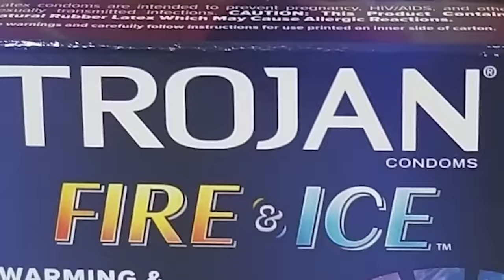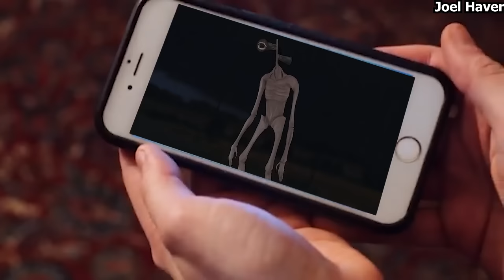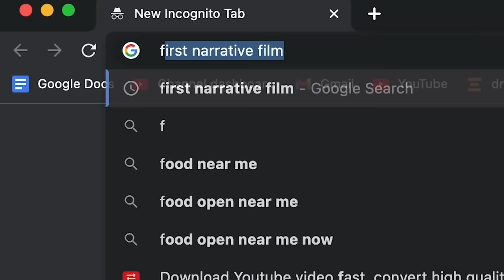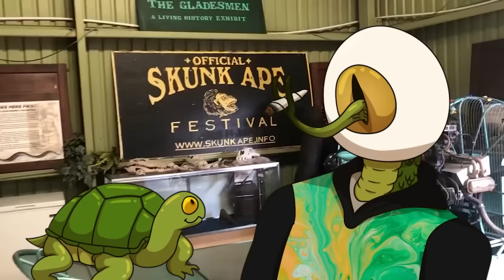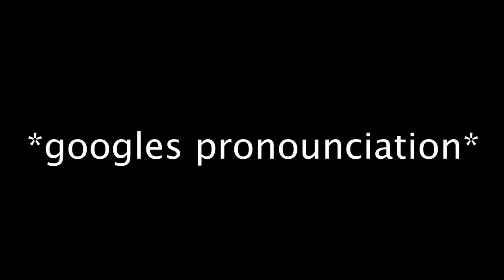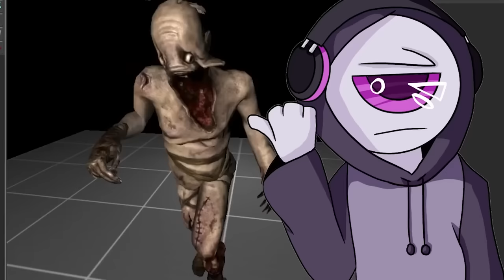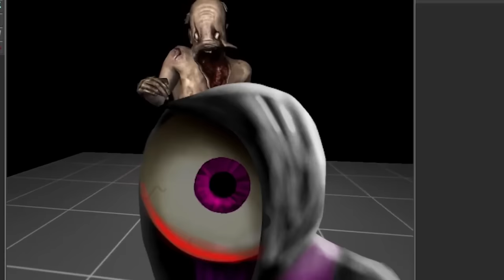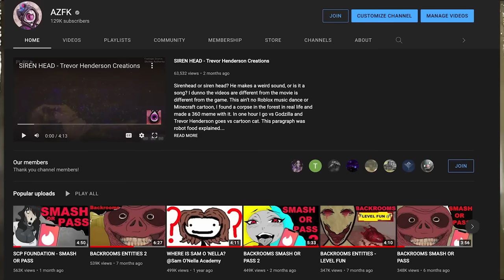HALLOWEEN - SMASH OR PASS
Halloween smash or pass and I’m going face to face with many cartoon monsters. That’s right turn on the monster mash song music because this ain’t for kids. We’re going into backgrounds, decorations, screensaver, and movies, and I put on makeup and dance around to the playlist theme song. I have never seen South Africa based off body in real life, but I think markiplier played this game with the anime male edition instead of Pokemon like king cid and blue face.